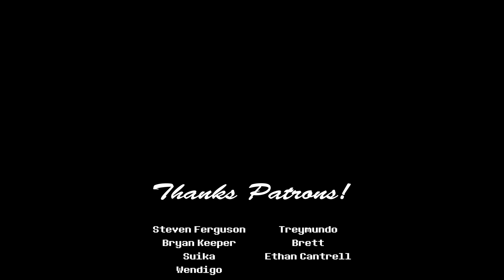Smoking Gun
Eugene learns a lesson about smoking.

I collaborated on this with a buddy of mine, Ryan Wells. Check his stuff out too!

Hey, everybody!  So here's an interesting one.  About a month ago, my buddy Ryan Wells was griping about the new Looney Tunes animations being made for HBOMax and how they aren't going to use guns in any of their sketches.  So I came up with this idea for a sketch and ran with it.  I had Ryan do the character designs because his style was always more Looney Tunes inspired, so I figured it'd be fun to try and tackle his stylings again.  Turned out pretty good if I do say so myself.  Hope you guys enjoy!

00:00:00 - Intro

00:00:13 - Setup
00:01:17 - Something's missing
00:01:58 - Angry Rant
00:02:23 - Aw shoot!